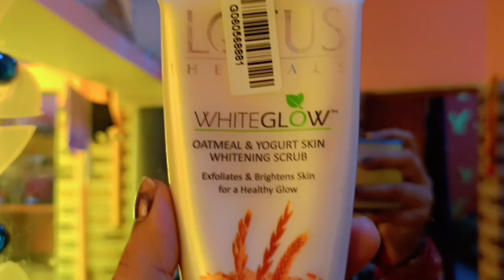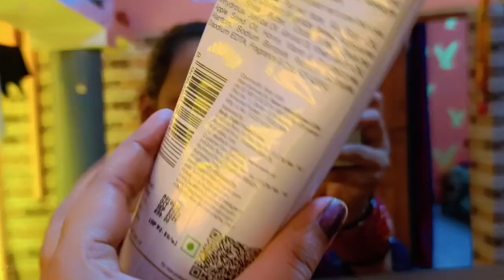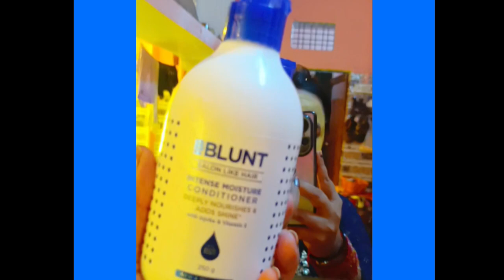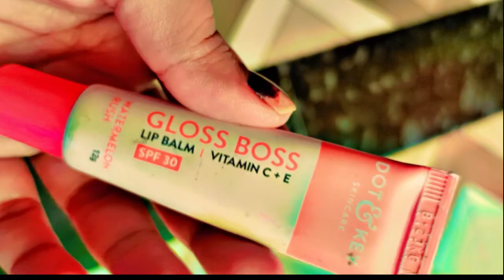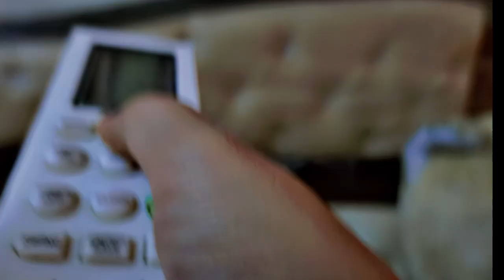Spend a beautiful ❤️ day in my sasural 🌟🌸✨|full Masti🤩| 🍳 cooking| skincare 🧏| Dance 💃| ft.deepsri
Hi everyone 👋
I hope you all are doing well 🙏
So here I m posting a vlog related my sarural situation and conditions but all about these I m very happy in my sasural 😊

Copyright ban 🚫 please don't use any pics or content video 📸